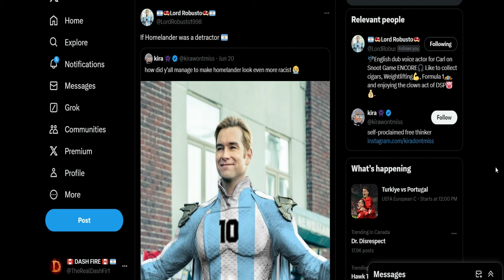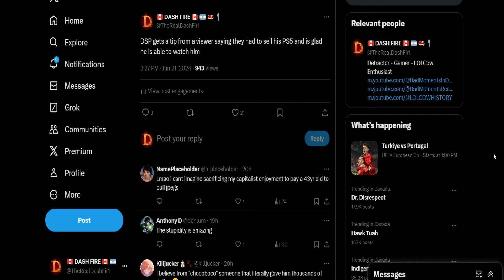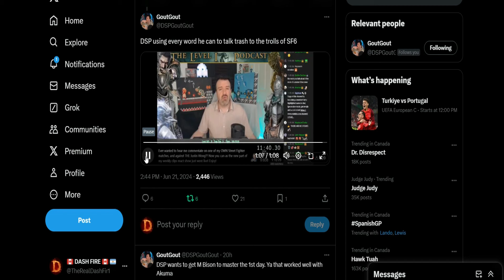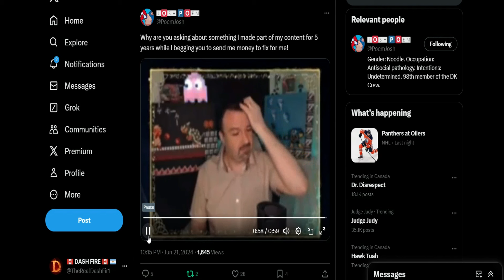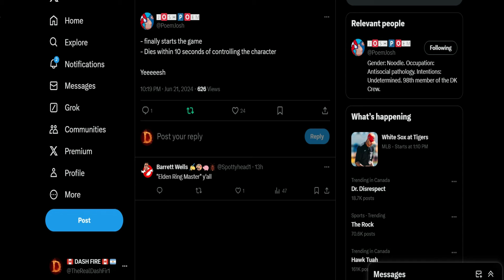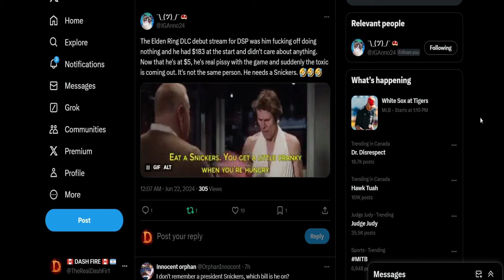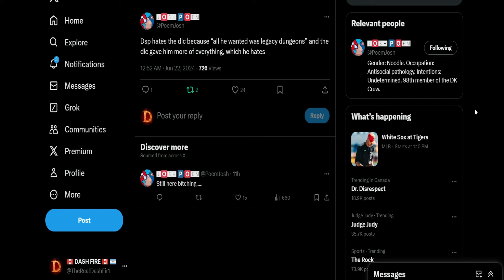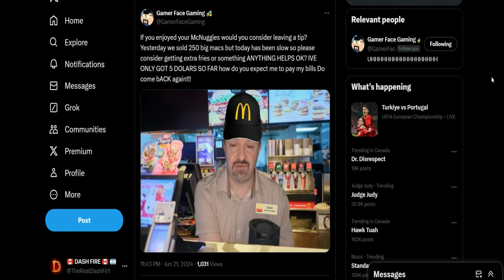DSP To Rage Quit Elden Ring DLC - Destroyed By Boss - $4 Premier Stream